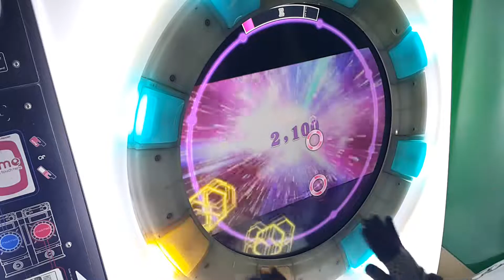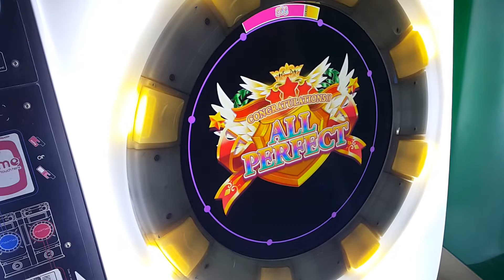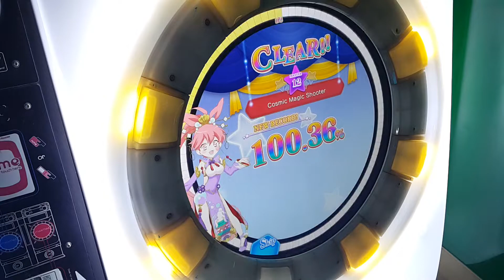[直撮りMaimai] Cosmic Magic Shooter (MASTER/12) 理論値 ALL PERFECT+ *60fps*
Cosmic Magic Shooter